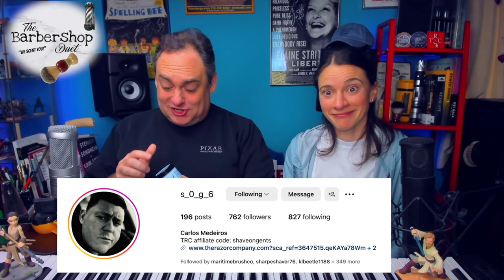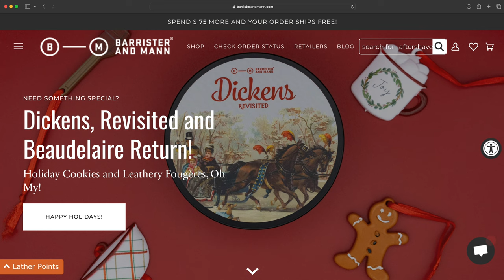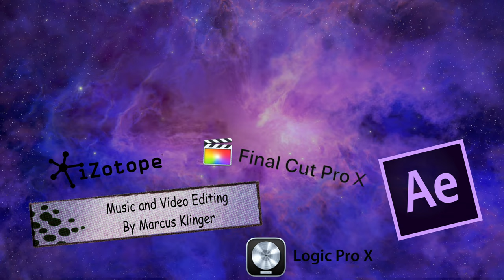The Barbershop Duet - Mélange Shave Soap by Barrister and Mann - Unboxing and Review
Mélange Shave Soap by Barrister and Mann - Unboxing and Review

Chapters:
0:00 - Intro
2:07 - Meet the Soap
3:52 - The Base and Ingredients
4:22 - The Unboxing
5:24 - First Impressions
15:42 - Original Scent Notes
18:47 - We Scent You, Our Impressions
22:26 - Get Your Own
22:38 - How it Shaves
23:33 - Messages
24:17- Closing